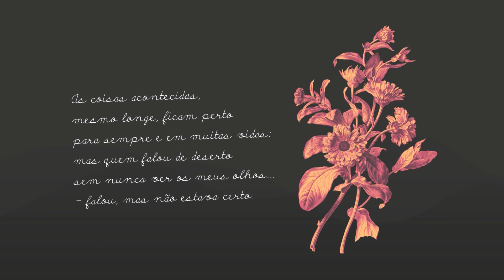Dia da Poesia 2018 - Eu sou